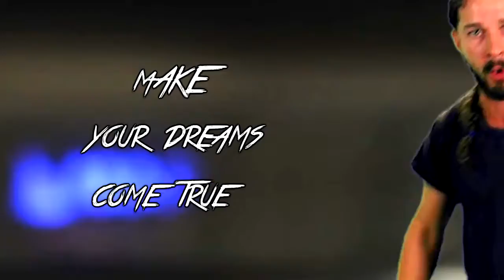Shia LaBeouf Just Do it! Auto tuned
do it, just do it, just bring it to the end, bring it to the result! I like it